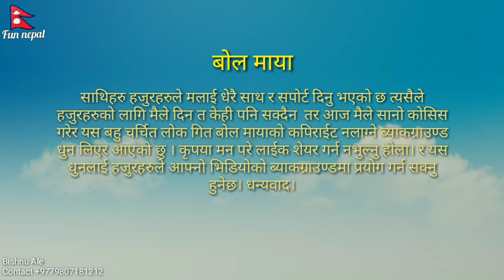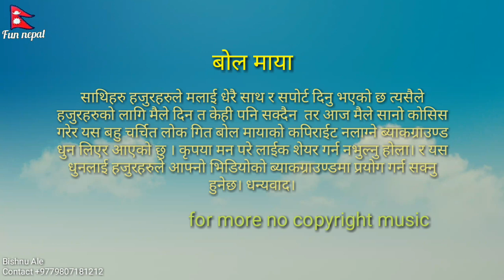Bola Maya बोल माया// With Notation// No Copyright Background Music// Basuri Ko Dhun// Bishnu Ale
bola maya बोल माया// no copyright background music// basuri ko dhun// bishnu ale
bola maya 2
यस्तै यस्तै म्युजिकको लागि तथा गितहरुको नोट चाहानु हुन्छ भने यस च्यानललाई सब्स्क्राईब गर्न नभुल्नु होला
धन्यवाद।।
यस गितको नोटेसन :-

प्रदेशिको
ग प ध सा° ध
हुदैन
सा° रे° ध प ग सा°
भर
ध प ध प प ग रे सा रे ग
हे बरै
प प सा° ध प ग रे ध
फर्किने
प ग रे सा ध, सा प
आश मात्र
रे ग रे सा सा सा
के रैछ र
जिन्दगी
भन्नू
हे बरै
एक मुठी
सास मात्र
धन ल्याउछु       भन्दै
सा सा रे सा      रे सा सा
गएका
ध सा° सा° प
थियौ
ध ध प
उडेर
जहाजमा
ध ध प सा° प
कस्तो भै गाथ्यौ
ध सा° सा° प ध ध प सा°
कस्तो भै आयौ
प प प रे ग ग रे सा रे ग
काठैको बाकसमा
संगै जाउ स्वर्ग
भनेको भए
ध सा° सा° प ध ध प
मै जाने थिन र
ध सा° सा° प ध ध प सा° प
जवाफ देउ प्यारा
एक वचन बोल
बोल्दैनौ किन र
सा सा रे सा रे सा सा(प, ध,)
बोल
सा सा
माया
प ध सा° प ध
एकै वचन
सा° रे° ध प ध
बोल
सा° रे° ध प ध प ग
तिम्रै बोली
प प रे ग रे ग प रे ग रे ग रे सा
छ मलाई
सा रे सा प ग रे सा प
अनमोल
रे सा रे सा सा सा
तिम्रै बोली
सा° सा° ध प ध प ग प रे ग रे ग रे सा
छ मलाई